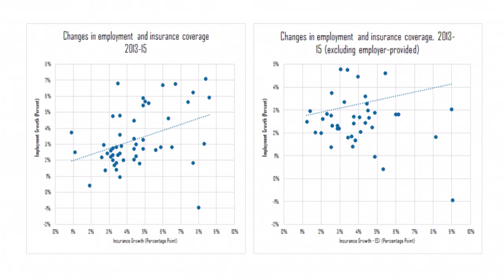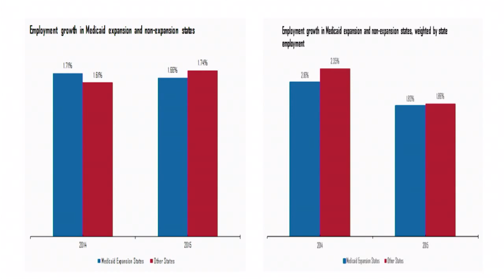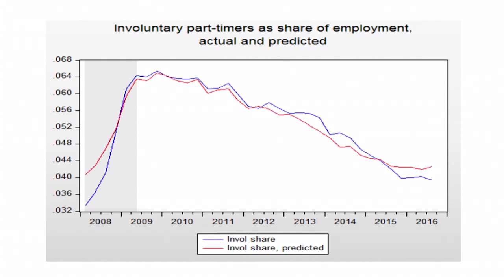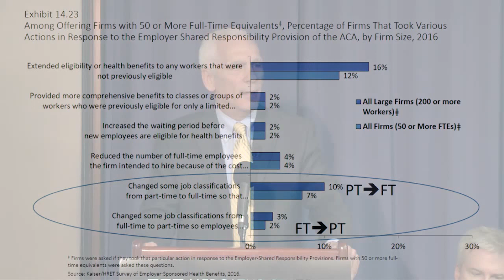Part 1: The Impact of Health Care Costs on Economic Well-Being | National Press Club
How do our national health care policies affect Americans’ economic well-being? On October 11, the Mercatus Center hosted an event at the National Press Club with a bi-partisan group of health policy experts to discuss how existing health care policies affect earnings, labor force participation, economic growth and other measures of economic well-being.

Introduction and Overview:
William Beach, Vice President for Policy Research, Mercatus Center
Robert J. Samuelson, Columnist, The Washington Post

Panel 1: Effects of Health Care Policy on Economic Growth and Well-Being

Opening Remarks:
Jason Furman, Chairman, Council of Economic Advisers

Panelists:
Douglas Holtz-Eakin, President, American Action Forum
Jared Bernstein, Senior Fellow, Center on Budget and Policy Priorities
James C. Capretta, Resident Fellow, American Enterprise Institute
Matt Fiedler, Chief Economist, Council of Economic Advisers

Moderator:
Charles Blahous, Senior Research Fellow, Mercatus Center